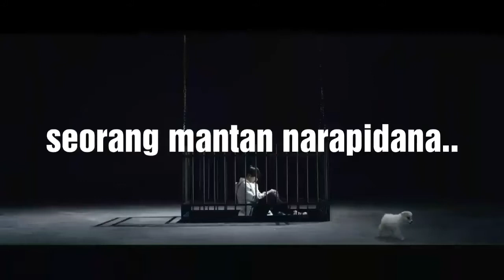The Prince's Escape - [Wattpad Trailer] | @faradisme ♥️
A Wattpad Trailer ❤

Cast:
Jeon Somi as Peristeria Elata
Kim Taehyung / V BTS as Noah V. Allard

Song:
Stigma - V BTS
4 O'clock - V & RM BTS
The Truth Untold - BTS